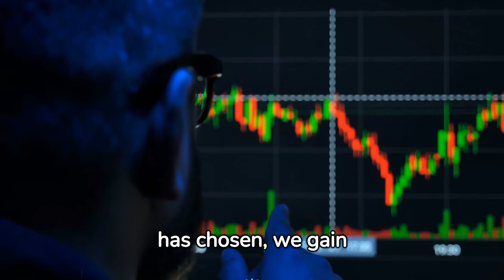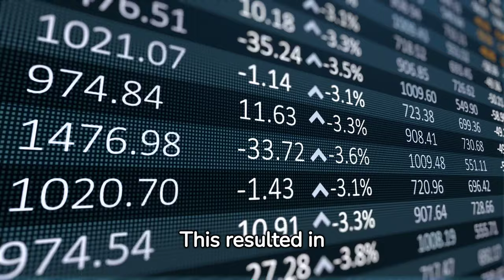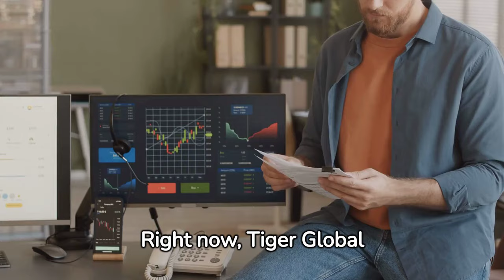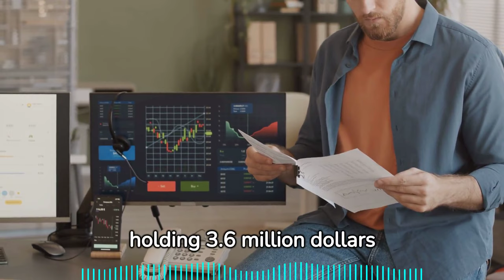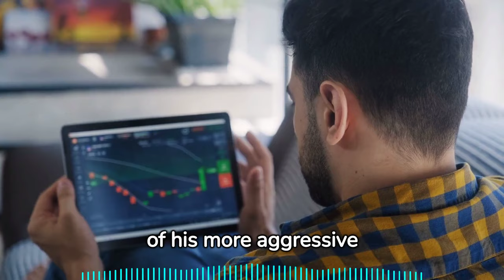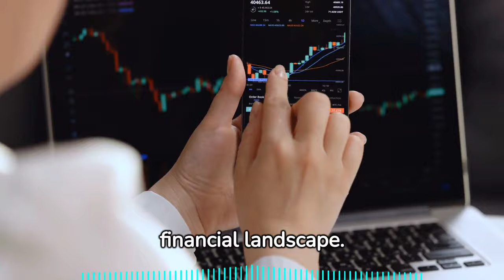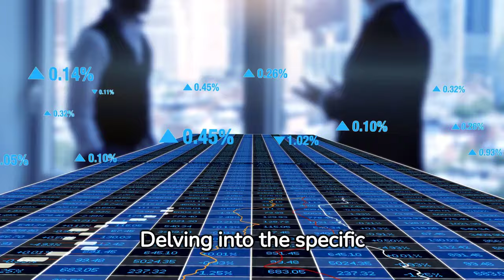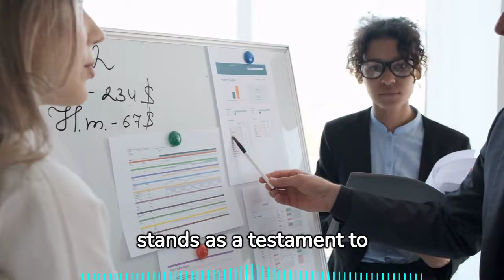Best Stocks To Buy Now: Legendary Investor Michael Burry Is Buying These Stocks!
Welcome back to the channel. Today, we've got some exciting insights into the legendary investor Michael Burry's latest stock moves. If you're into the world of finance and want to know where the big players are putting their money, you're in for a treat. Now, let's dive into the story!

Michael Burry, the man who predicted the 2008 stock market crash, is making waves again. His strategic prowess has earned him a solid reputation, and today we're unraveling the mystery behind his current investment portfolio. The semiconductor industry is facing some challenges, but Burry's cautious approach speaks volumes. Is he shorting the chip market? Only time will tell!

But wait, there's more! Burry's top stock picks include companies like The RealReal, Crescent Energy Company, JD.com, and more. From e-commerce to energy, his choices reflect a well-calibrated strategy for navigating the ever-changing economic landscape. And the plot thickens with his positions in companies like Booking Holdings, where he's both holding stakes and put options—strategic much?

In conclusion, Burry's investment portfolio is a masterclass in adaptability and foresight. The narrative of market trends and his strategic moves make for a captivating storyline in the financial world. Happy investing!